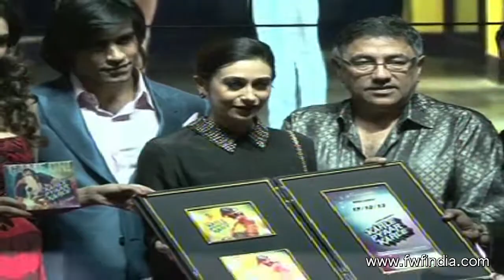Karle Pyaar Karle Movie | Shiv Darshan, Hasleen Kaur | Music Launch | Dec 2013